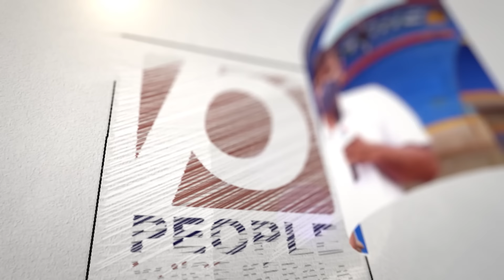വടകരയിൽ ഷാഫിയോ ശൈലജയോ..രാഷ്ട്രീയ പ്രവചനത്തിലെ അഗ്രഗണ്യൻ റാഷിദ് | Shafi Parambil | kk shylaja